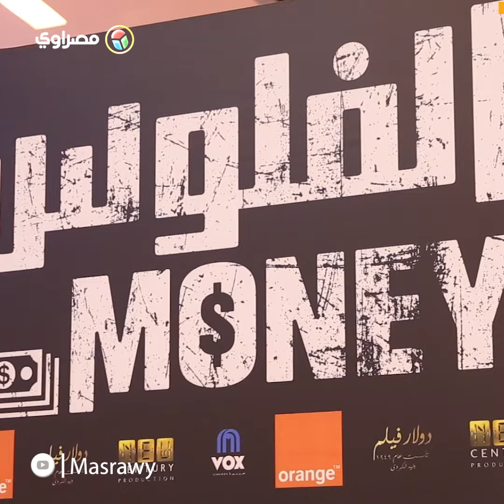زينة: "الفلوس" فيلم ظريف وسعيدة بالتعاون مع سعيد الماروق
تقرير: منى الموجي
تصوير: عمر هشام
مونتاج : محمد قطب